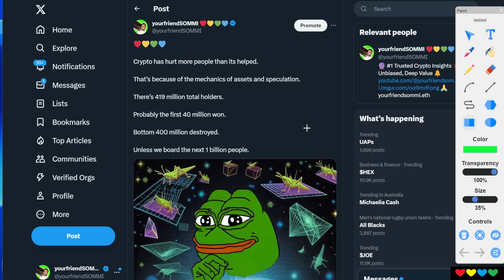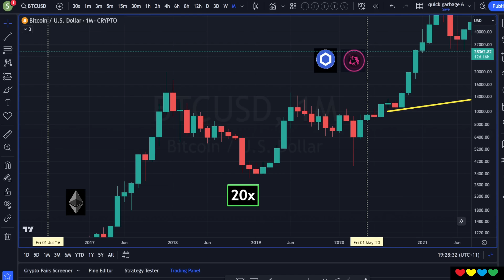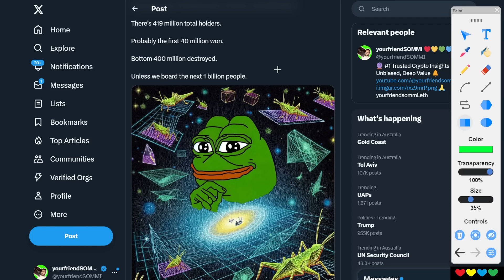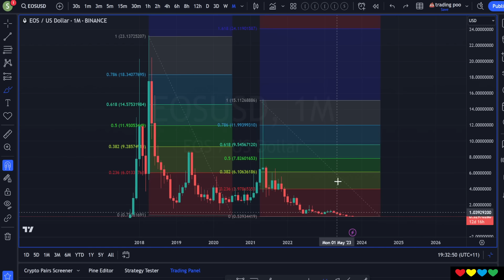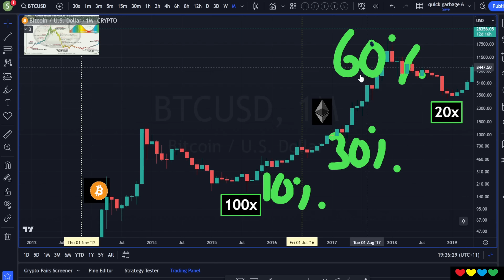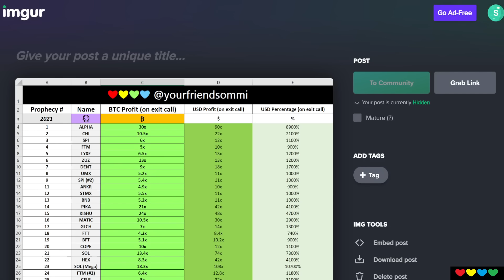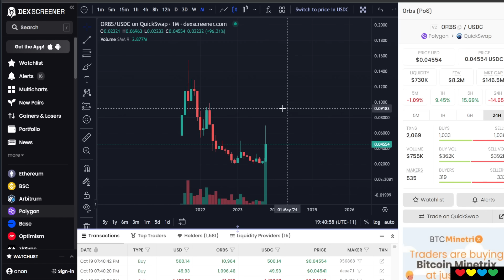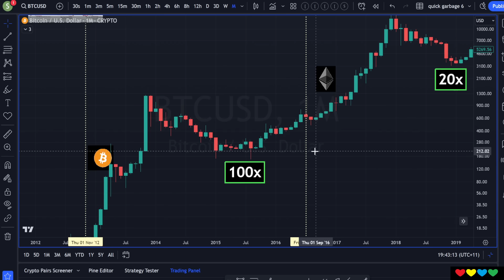🟥 Most of Crypto is a SCAM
Timestamps

00:00 Most of Crypto is a Scam
01:03 Pyramid Structure of Results
02:20 1 Billion People coming
03:00 Long-Term Value Accrual
04:00 Markets moving off the marginal price
06:08 Team and Founders Dumping
07:00 Only 10% early people win
08:30 Fundamental Poop
09:55 Altcoin Results
11:50 Stay alert for 2024